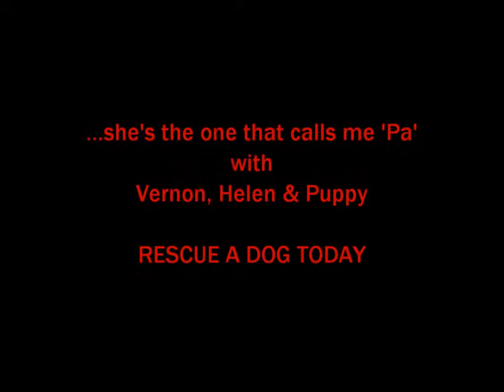rescue a dawg